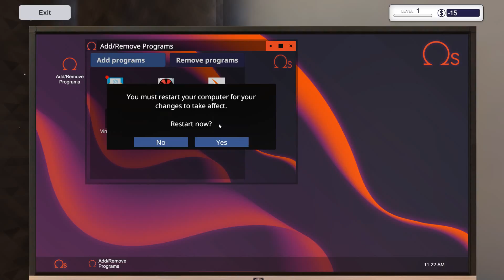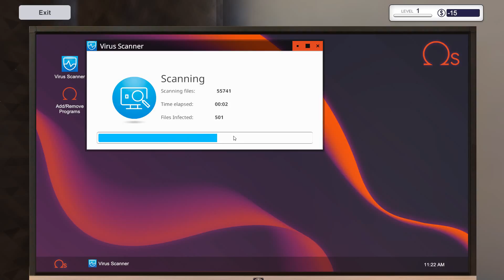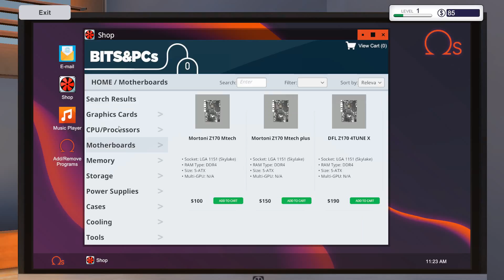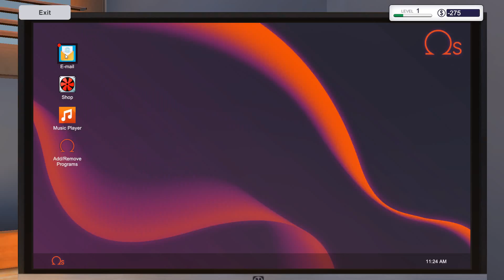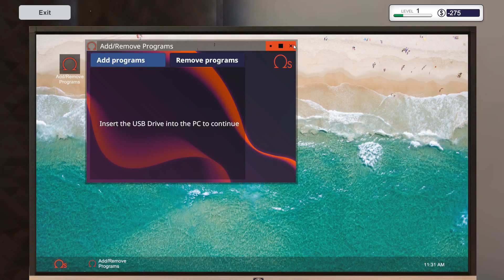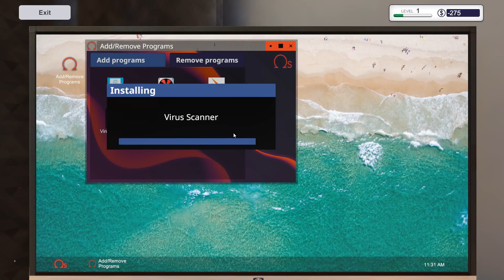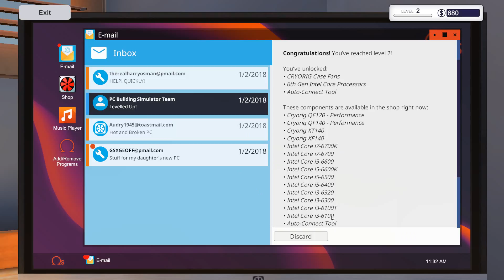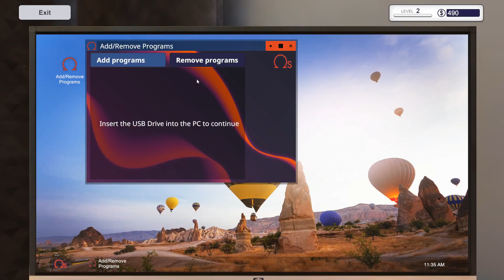Pc Building Simulator #001 | wider neue Start | Let's play